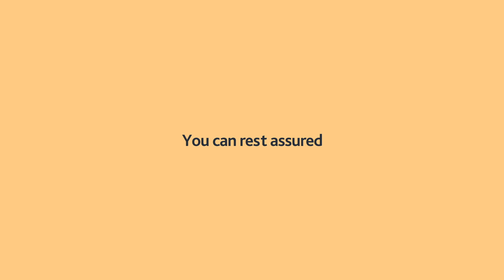Buying Explainer Video | Alexanders Estate Agency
Looking to get your foot on the property ladder and buy your first home? Before you start...

Get your Finances in Order!
Do this by getting in touch with a local mortgage adviser, who will point you in the right direction and help you with anything money related

Start Viewing Properties!
When you have found the one for you, make an offer to your agent who will then go back and forth between the vendor and yourselves until a deal is reached! We will keep you updated throughout in the process.

Offer accepted?
We make sure the memorandum of sale is passed through both parties and the mortgage company will arrange a valuation and the bank will be happy to lend you the money when they approve.

Once all the searches and enquiries have been completed - which your solicitor will sort out for you so don't worry! An exchange day where money is transferred and a completion date is set.

All that is left for you to do is collect the keys and move into your new home!